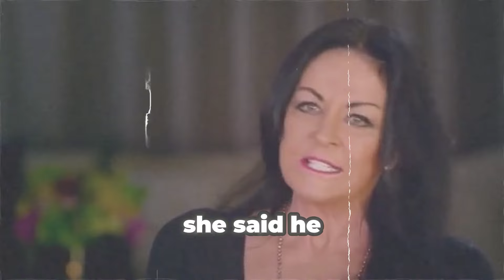Linda Gray & Barry Gibb Got Intimate In A Strange Location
What made Barry Gibb and Linda Gray stick together for more than half a century? Witnesses of the couple's relationship development revealed that it was the first intimate encounter that made Barry and Linda inseparable and that was special. It is worth mentioning that even longtime fans of the couple did not know this. Therefore, watch the video until the end to fill your understanding of the special love story of Barry Gibb and Linda Gray.